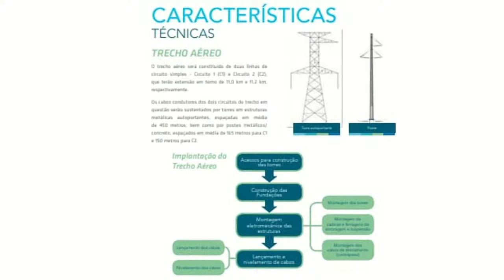2021 11 09 Vereador Laudemir manifestação parlamentar